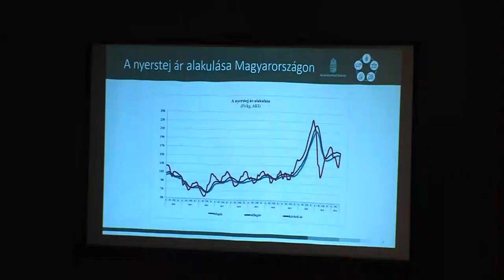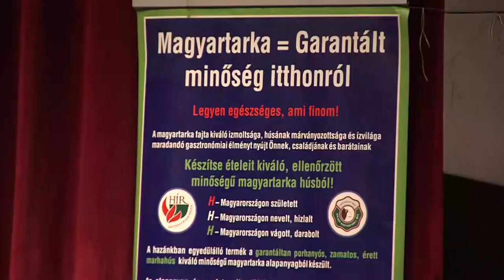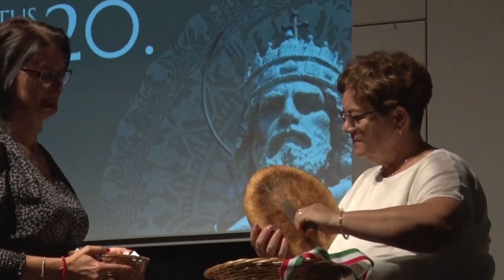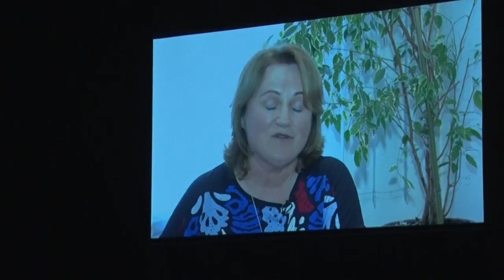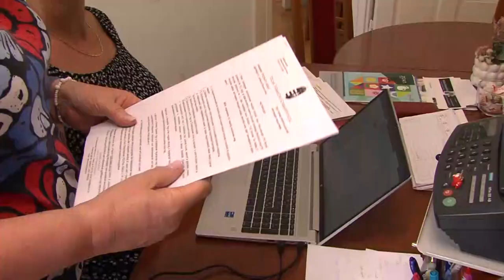Bonyhádi Napló 20240823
Bonyhádi Napló

Sommerfest - hagyományápolás Bonyhádon
XXII. Millfood Tarka Fesztivál – Bonyhád
Bonyhád és Wernau - 35 éves testvértelepülési kapcsolat
Ünnep - augusztus huszadika a völgység fővárosában
Merész Konrád-díj - idén Horváth Klára a a Bonyhádi Varázskapu Bölcsőde és Óvoda nyugállományba vonult vezetője vehette át  a díjat